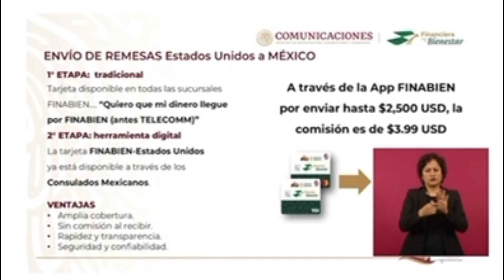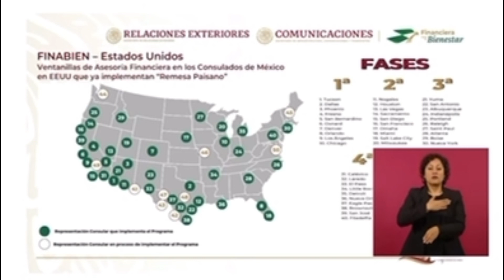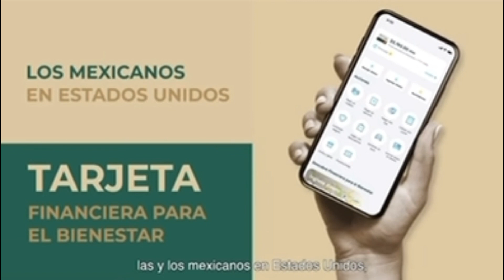EXCELENTES NOTICIAS! Nuestros migrantes, ya se pueden beneficiar de la Financiera Del Bienestar!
Se anuncia hoy, de manera histórica, la oportunidad de que los hermanos Mexicanos, que radican en el exterior, ya se puedan beneficiar de la Tarjeta de La Financiera del Bienestar!

Esto, indudablemente, traerá oportunidades financieras a nuestros hermanos migrantes!

Gracias Presidente, por pensar en los Héroes Vivientes!